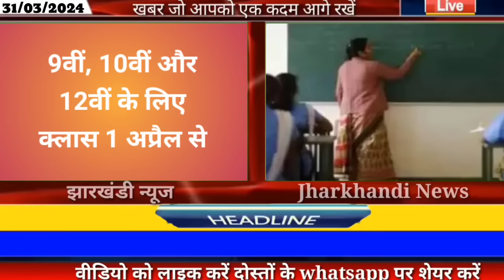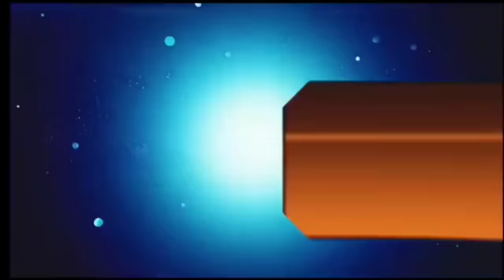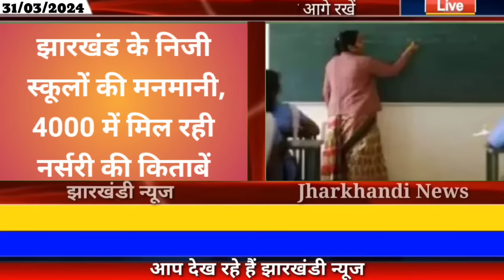आज 01 अप्रैल 2024 झारखंड की ताजा खबर ।। Today Jharkhand News, Jharkhand Breaking News Champai Soren